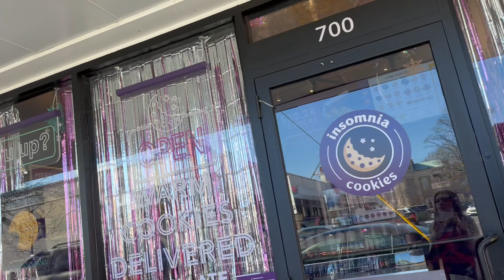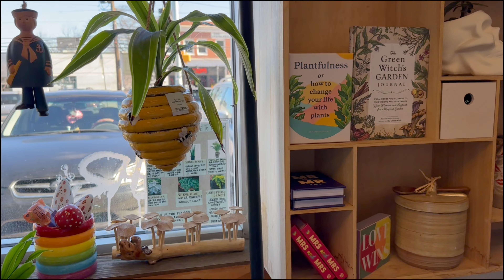PACKING FOR COLORADO | THRIFTING IN ATLANTA LITTLE FIVE POINTS